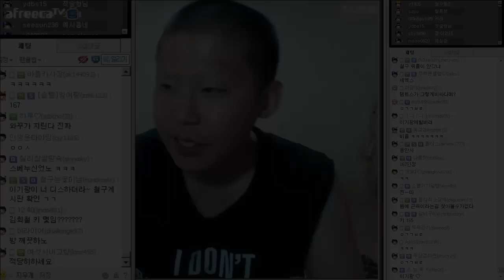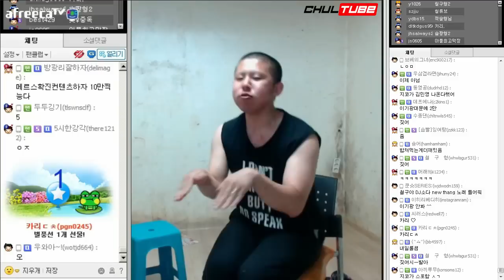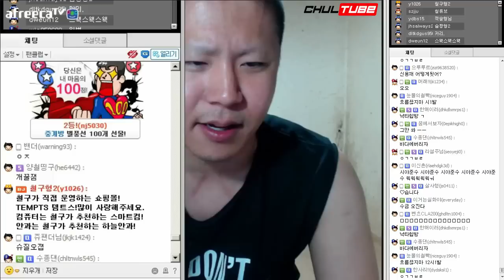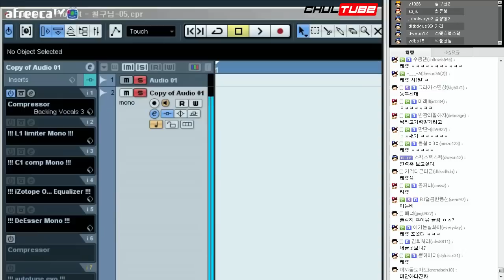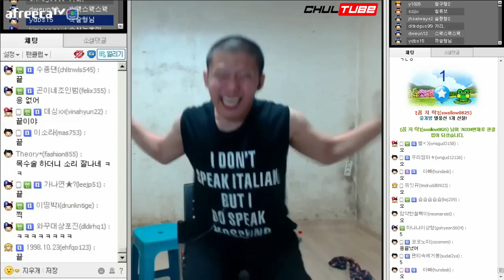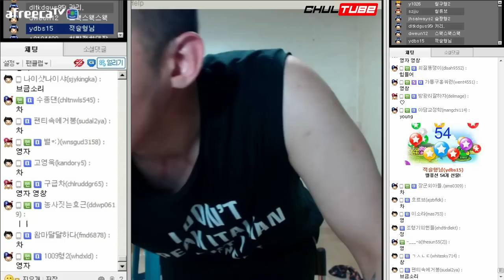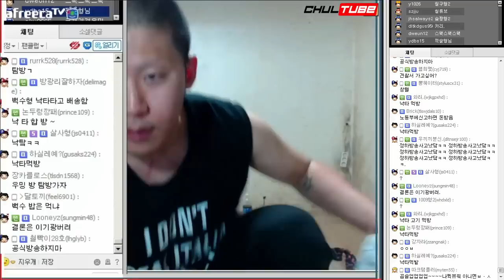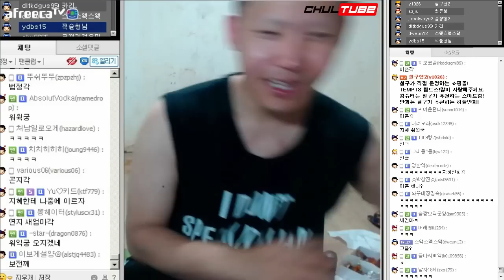리액션 창렬 철구의 혜자 먹방 도시락+랩방송(15.06.04방송)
리액션 창렬 철구의 혜자 먹방 도시락+랩방송